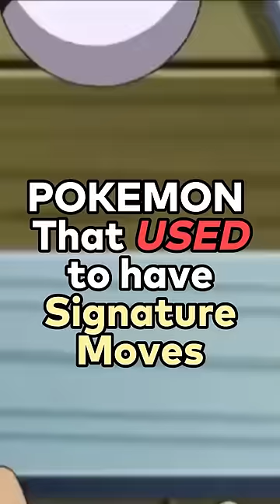POKEMON WITH SIGNATURE MOVES